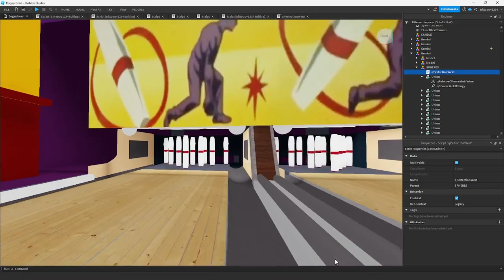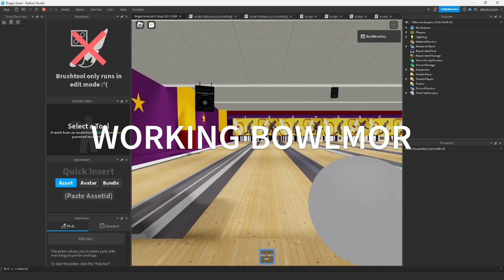Candlepin Haven Trailer!